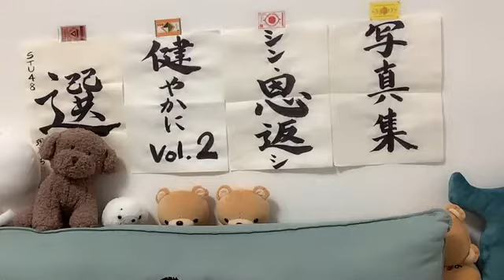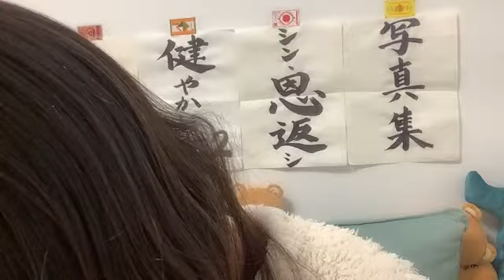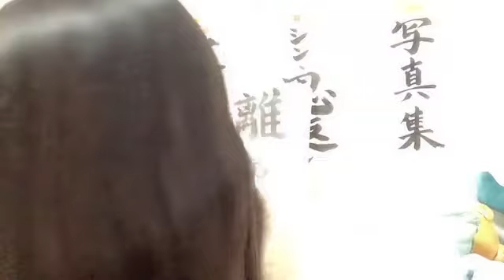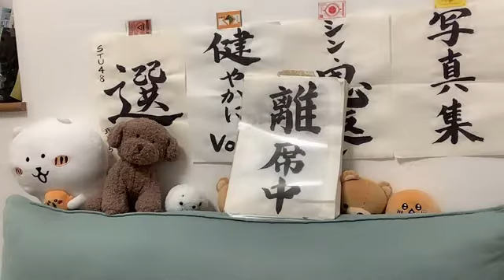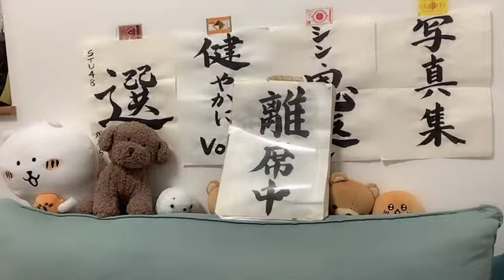SHOWROOM 工藤 理子（STU48 2期生） 2024年03月02日05時01分30秒